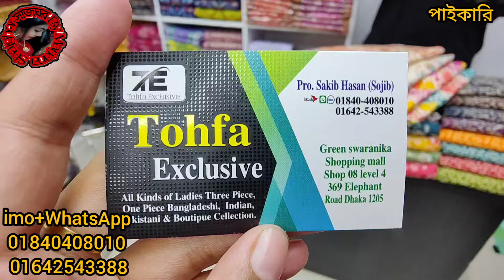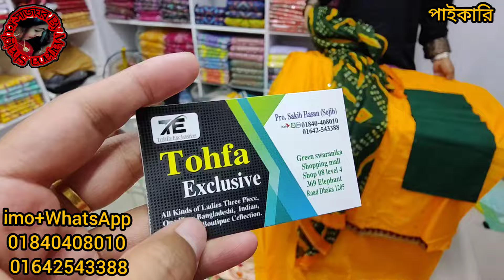৬৫০ টাকায় ইন্ডিয়ান প্যাটেল জয়পুরি জামা+পায়জামা প্রিন্টের প্রিমিয়াম কোয়ালিটি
৬৫০ টাকায় ইন্ডিয়ান প্যাটেল জয়পুরি জামা+পায়জামা প্রিন্টের প্রিমিয়াম কোয়ালিটি